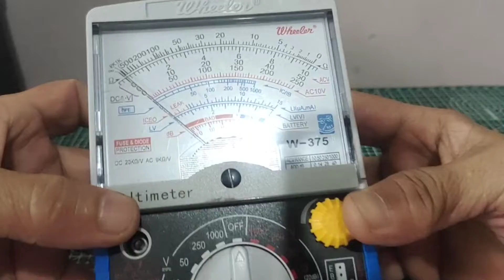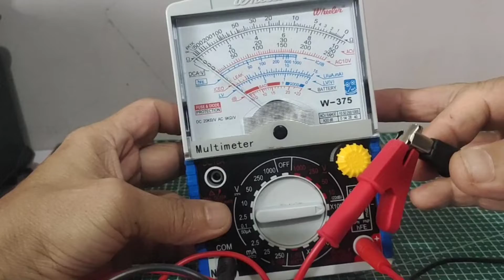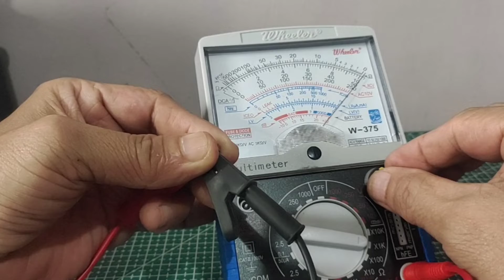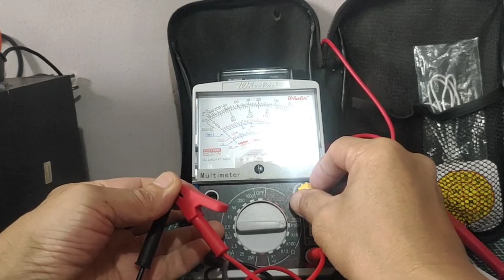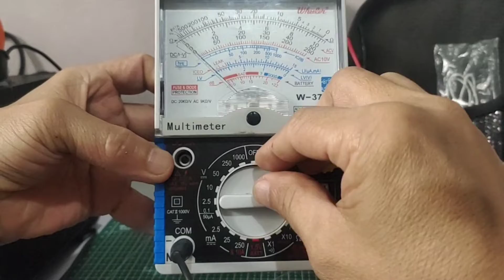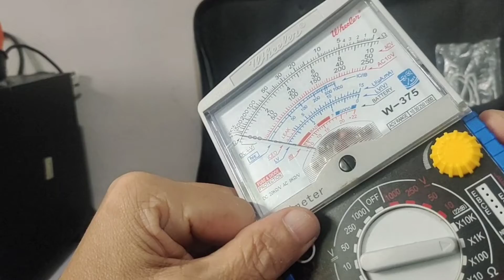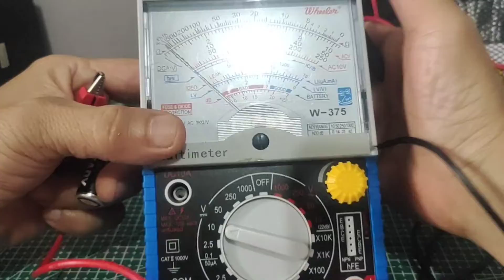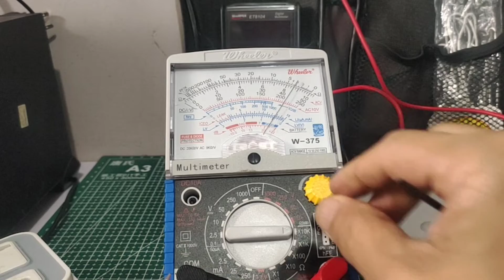Effect of wrong polarity of the battery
Neve TV

@Neve TV
This is a tutorial video on how to correct the effect of a wrong polarity of a battery.